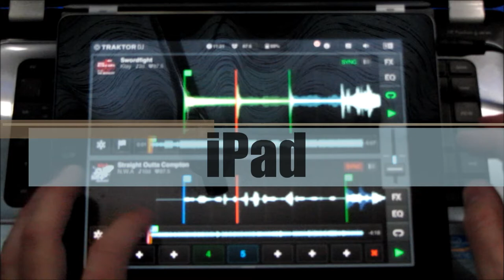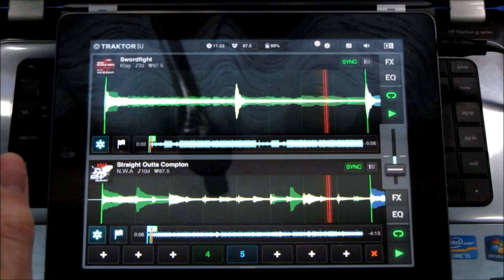Dodgy C Playing With Traktor Dj On The iPad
Here I am Having A Play With Native Instruments Traktor Dj On The iPad, Must Say The Freeze Mode Is Excellent And As An App Its Worth Every Penny Of The £13.99, I Would Give It 10 Out Of 10!